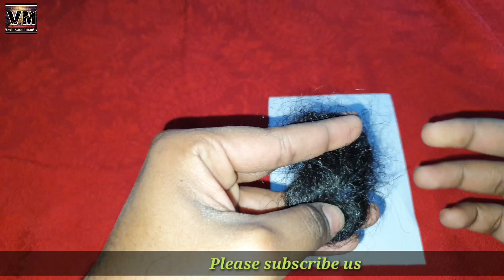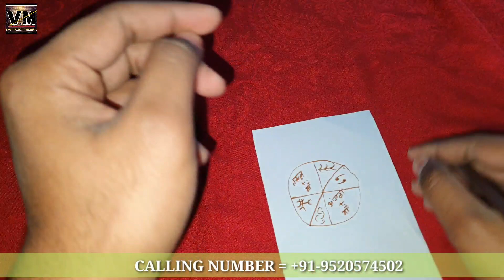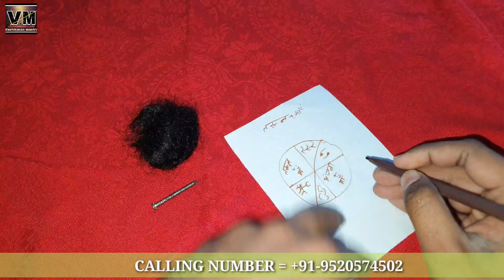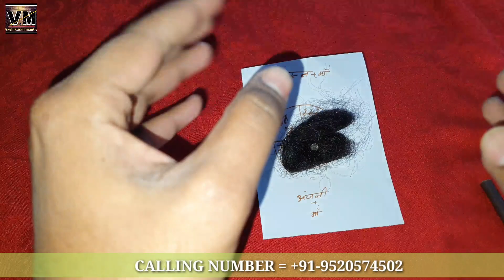बालो में कील गाड़कर करे दो लोगो को एक दूसरे से अलग हमेशा के लिए दो लोगो को अलग करने का उपाय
दो लोगो को अलग करने का सबसे आसान उपाय जिसको करते ही होंगे दो लोग एक दूसरे से अलग

दो लोग हमेशा के लिए अलग हो जाएंगे

दो लोगो को अलग करे सिर्फ 1 दिन में होंगे दो लोग एक दूसरे से अलग